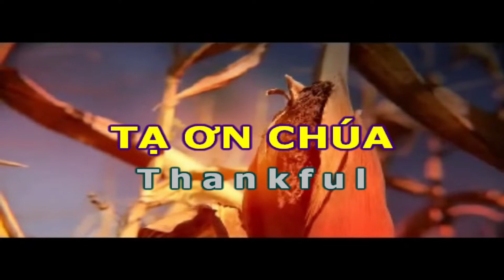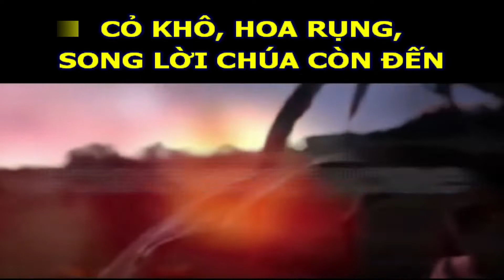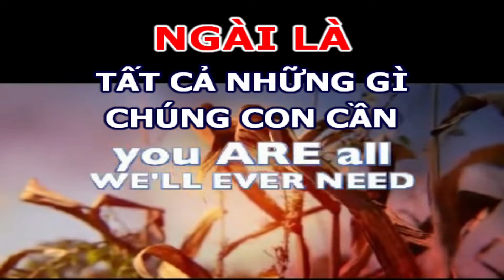Hội Thánh Cộng Đồng Cam_CN2021.11.07